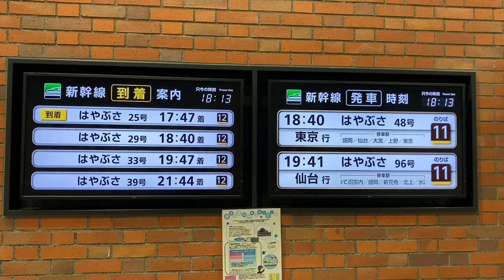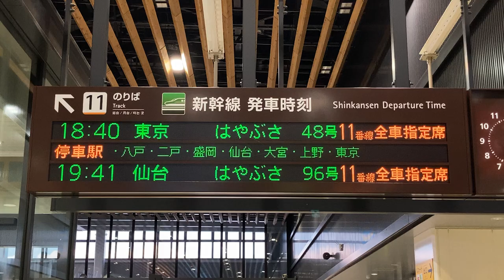北海道新幹線 新函館北斗駅 改札口 発車標(発車案内ディスプレイとLED電光掲示板)